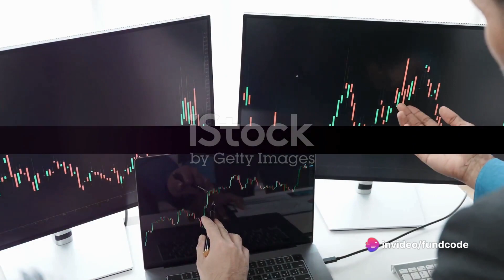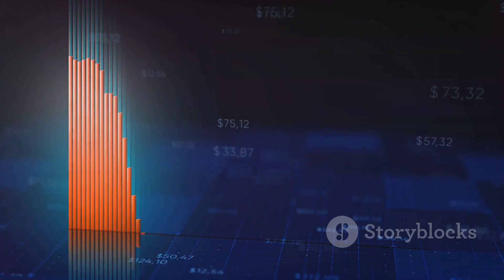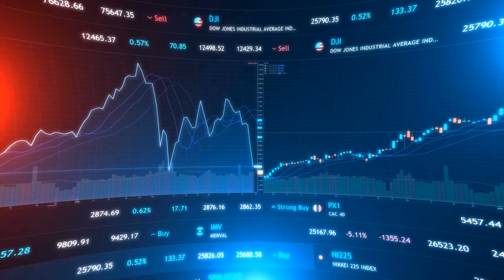hal share latest news today,hal share latest news,hindustan aeronautics share latest news,hindustan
In this intriguing video, we delve deep into the recent developments in Hindustan Aeronautics Ltd (HAL) and uncover the reasons behind the surprising drop in its stock price. Join us as we analyze the market trends, delve into the company's financials, and explore potential factors that may have influenced this downturn.

Throughout the video, we provide expert insights, backed by thorough research, to help you gain a clearer understanding of the situation. Whether you're a seasoned investor or simply curious about the inner workings of the stock market, this analysis is sure to captivate your interest.

Join the discussion by leaving your thoughts and opinions in the comments section below. Together, let's uncover the truth behind HAL's stock price drop!

OUTLINE:

00:00:00 The Winds of Change
00:00:28 Positive News on the Horizon
00:00:48 Anticipation for Q3 Results
00:01:01 Market Sentiment and Broader Trends
00:01:25 Impact of the Interim Budget
00:01:45 The Bigger Picture

In today's video, we'll delve into the HAL share news, providing you with insights into the latest trends and movements in the Hindustan Aeronautics share market.

As investors keen on staying ahead in the stock market game, it's crucial to keep abreast of the HAL share latest news. Whether you're a seasoned trader or someone new to the world of stocks, our channel aims to provide valuable information to assist you in making informed decisions.

Hindustan Aeronautics, being a prominent player in the aerospace and defense sector, often makes headlines with its stock market movements. Today, we'll discuss the HAL share news today, analyzing the factors influencing its performance and how it aligns with broader market trends.

Join us as we explore the Hindustan Aeronautics share news, shedding light on key events, earnings reports, and analyst predictions impacting HAL stock. Understanding the dynamics of the HAL stock news today can empower you to make strategic investment choices and navigate the volatile market landscape with confidence.

At Hindustan Aeronautics Limited, innovation and excellence are at the forefront of everything they do. As such, investors are always eager to stay updated on the latest happenings within the company. Our channel serves as your go-to source for HAL stock latest news, ensuring you stay well-informed about any developments affecting your investment portfolio.

In addition to covering the HAL share news, we also provide insights into the broader stock market scenario, offering valuable perspectives on market trends and potential investment opportunities. Our goal is to equip you with the knowledge needed to thrive in the ever-changing world of finance.

So, whether you're interested in HAL share stock news, Hindustan Aeronautics stock news today, or simply want to stay updated on the latest happenings in the stock market, you've come to the right place.